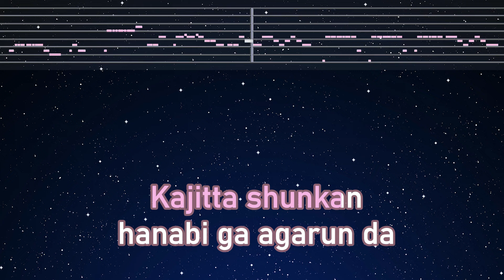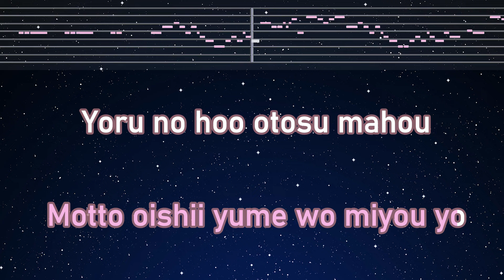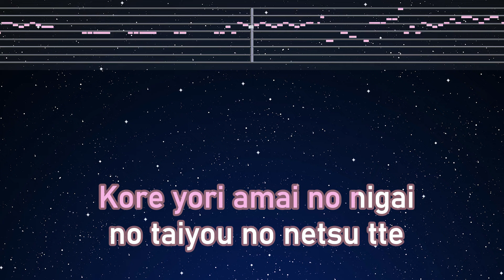Karaoke♬ Chocolat Cadabra - Ado【No Guide Melody】 Instrumental, Lyric Romanized